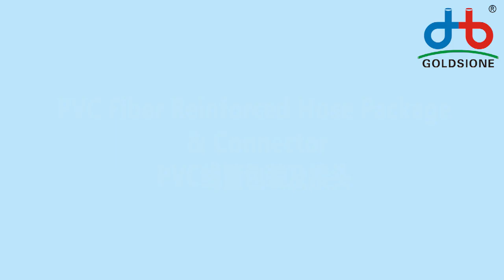PVC Fiber Hose Fittings & Package - PART - (03)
Here's the PVC​fiberHose​​​​​​​​​ introduction of Package - PART (03)